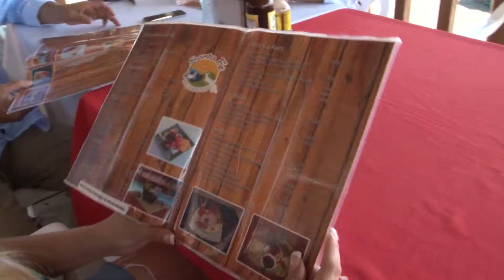MI PAISTV HOTEL Y RESTAURANTE SANTA FE